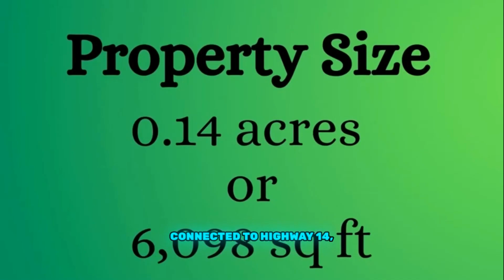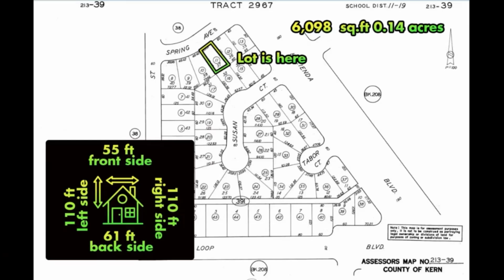Break the cycle... Own Land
Located in California City, CA 93505 (About 1.5 hours Northeast of Los Angeles) 0.14 acres with Water  at the lot. Power is feet away Power via Socal Edison or you can elect for Gas via Socal Gas. Lot has commercial uses and Agricultural as well. Raise animals and build your residence.

Please Help Us Offer more Amazing Properties by Giving this Video a (thumbs up) 👍🏼, Leaving a Comment, Subscribing to our Channel, Clicking the Notification 🔔 & Sharing this Video with Everyone You Know. Thank You & God Bless!